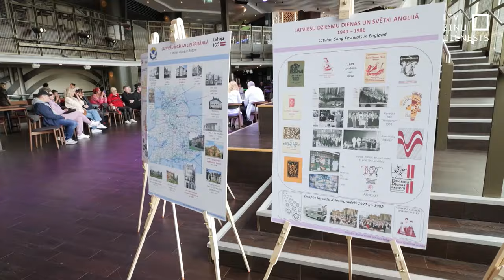Birmingemā – Latvijas kultūras diena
Latviešu Kultūras diena zīmīga datumā – 4. maijā –Lielbritānijā šogad izvērtusies īpaši plaša, pulcējot lielāko dalībnieku skaitu – virs 500. Katru gadu Kultūras diena notiek citā pilsētā, un šogad latvieši no tuvākas un tālākas apkārtnes devās uz otro lielāko Lielbritānijas pilsētu – daudznacionālo Birmingemu.